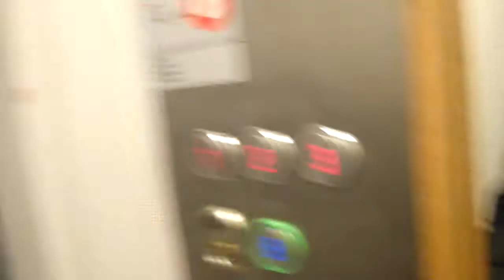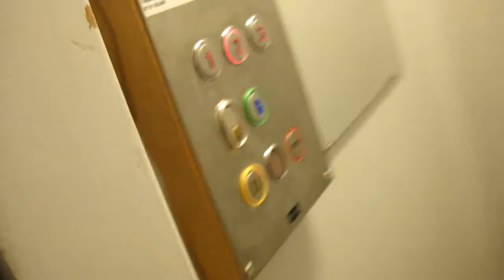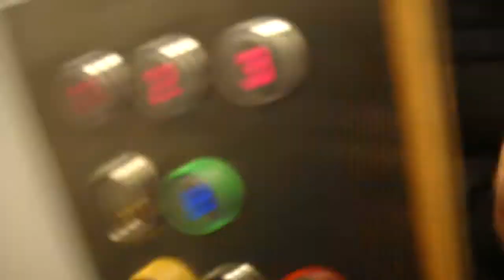Hansson (modernized by: KONE 2009) traction elevator...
Nice blue "out" button..